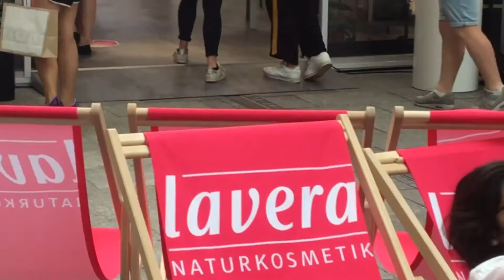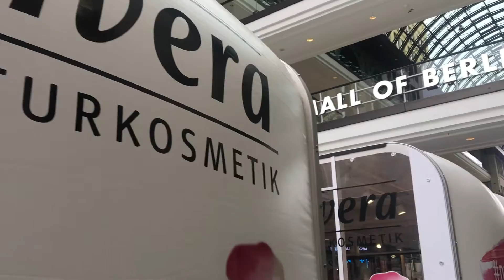Lavera Pop Up Store im LP12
Velotaxi-Shuttleservice
Lavera Pop Up Store im Mall of Berlin, LP12
in Berlin, Juni-Juli 2018